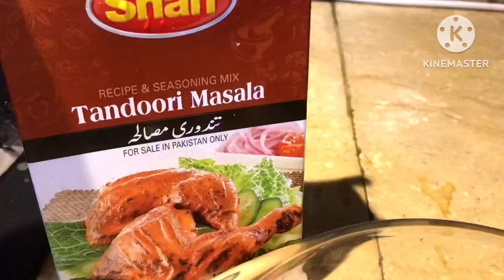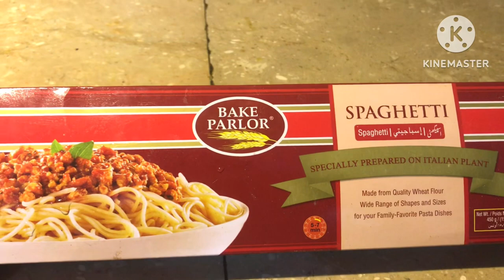Chicken chow mien recipe restaurant style by RM vloggers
Chicken chow mien recipe by RM vloggers